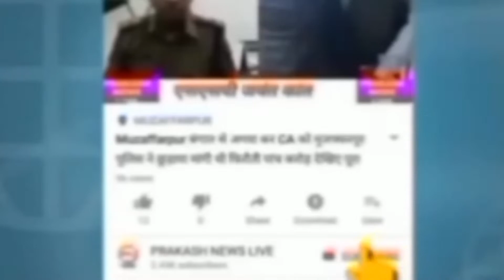muzaffarpur छठ पर्व को लेकर तैयारियां शुरु, महिला कारीगर सुबह से बना रहे दउरा सहित अन्य सामान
छठ पर्व को लेकर तैयारियां शुरु, महिला कारीगर सुबह से बना रहे दउरा सहित अन्य सामान